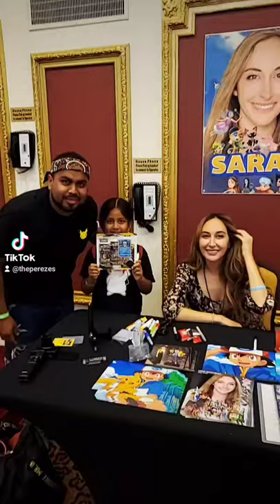Meeting Sarah Natochenny at Big Apple Con 🍎🗽 and opening up Pokémon booster packs with her ! 😯🙌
Daddy and daughter first time at Big Apple Con . We got to meet Sarah Natochenny the voice actress of Ash Ketchum from the Pokémon show ! We were starstruck 😅 but she's actually one of the most humble and coolest people to meet . She also signed a few of our cards and opened up some Pokémon booster packs with us !